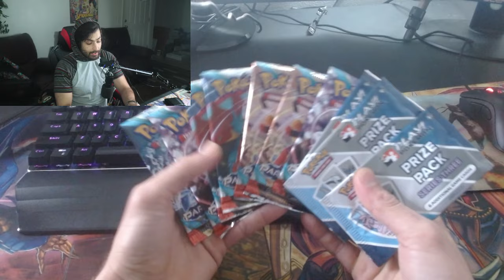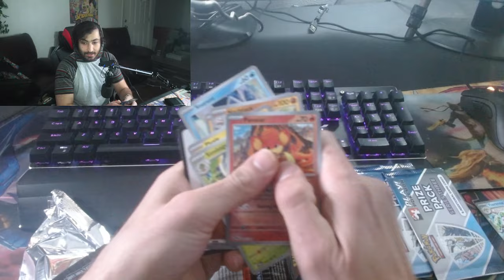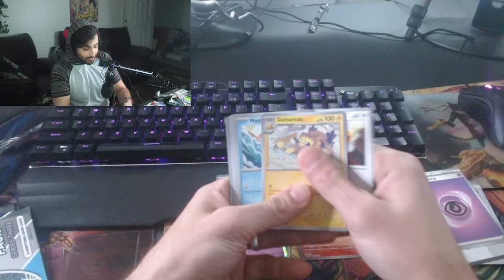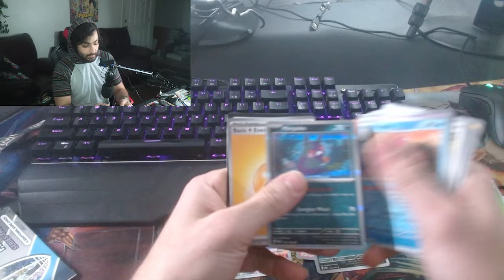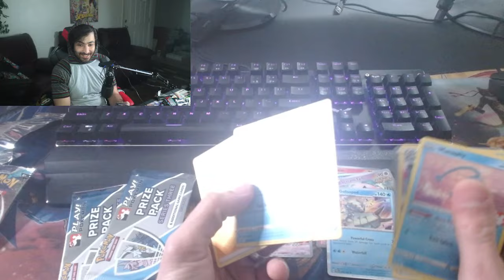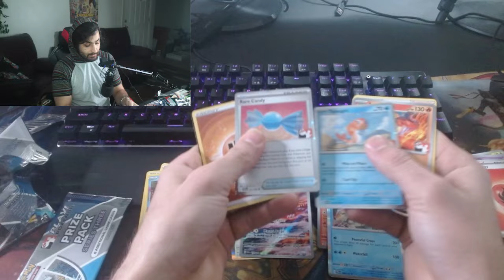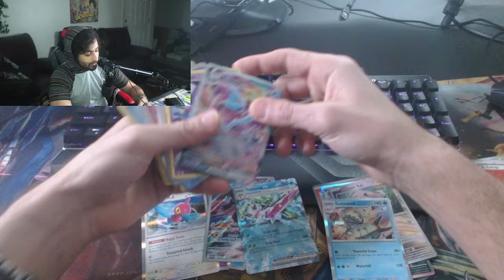How I Won My First League Cup Challenge & Got Immediately Disqualified After...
The story is I added a proxied justified gloves and just decided to keep it and after the tournament another player I beat wanted to check my deck out and caught the proxy and called a judge to disqualify me.

This happened after prizes were already handed out so I kept the packs but had to give back the mat and got a dq and 0 points added..

Needless to say I was really mad but let's see if there is anything good in these packs!